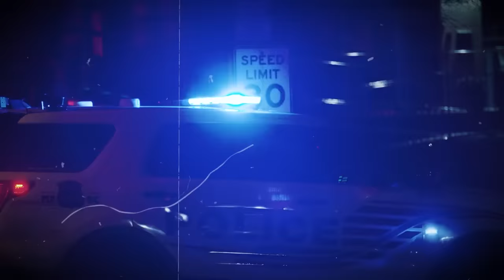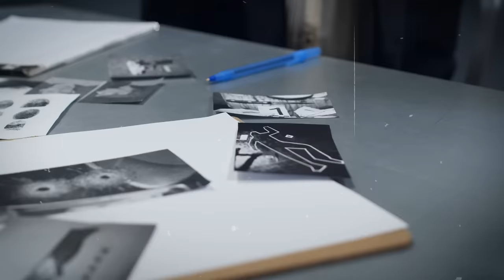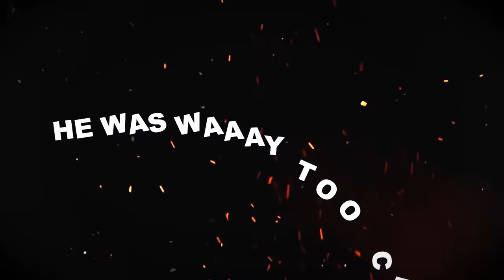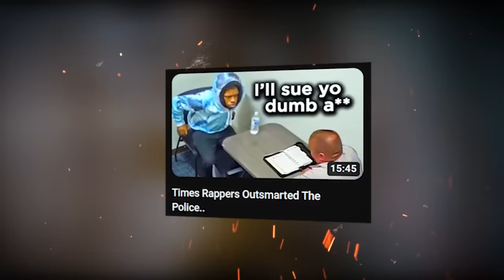YNW Melly REACTS to His Death Sentence